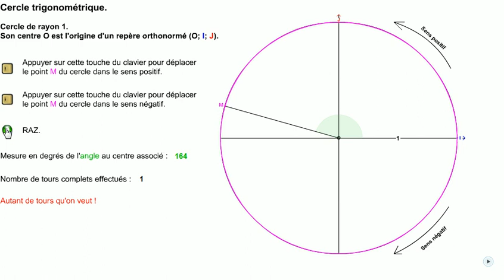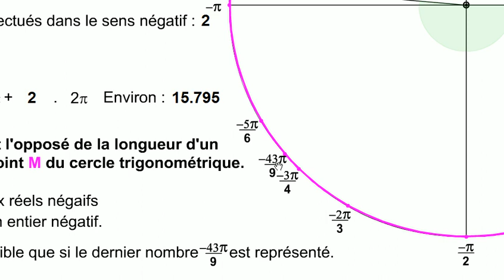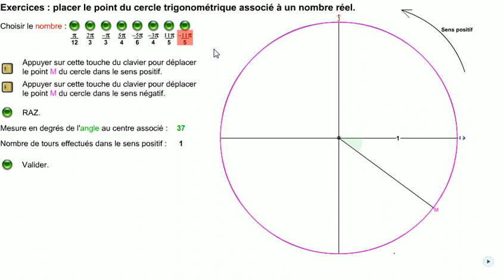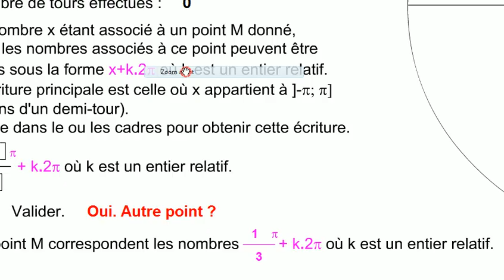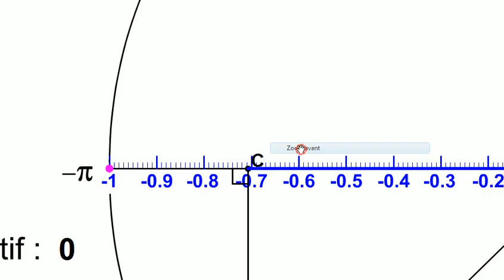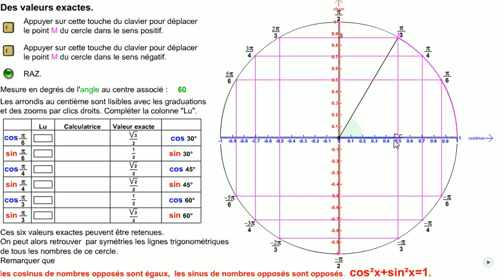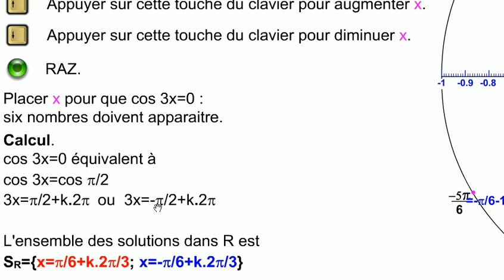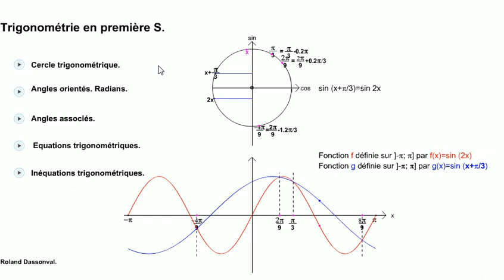Trigonométrie. Première. Terminale.